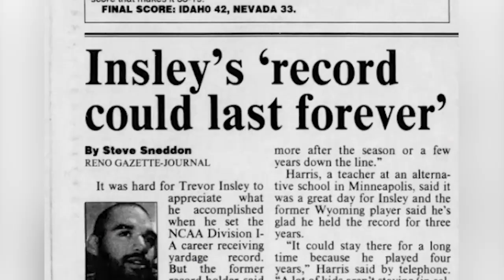Wolf Pack All Access: Nevada scoreless in first half, falls to Colorado State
Wolf Pack All Access is Nevada Sports Net's exclusive 30-minute show covering Nevada athletics that runs from late August through late March. Below is this Sunday's show, which includes a recap of Nevada football's loss to Colorado State and an interview with head coach Jeff Choate; a preview of the Nevada men's and women's basketball season; and a feature on Nevada volleyball player Masyn Navarro.

Segment 1: Nevada-Colorado State football highlights

Segment 2: Nevada football call of the week; Jeff Choate interview

Segment 3: This Week in Pack History; Men's and women's basketball previews

Segment 4: 5 questions with Nevada football's Caleb Ramseur; Feature on Wolf Pack volleyball player Masyn Navarro

Segment 5: Women's soccer recap